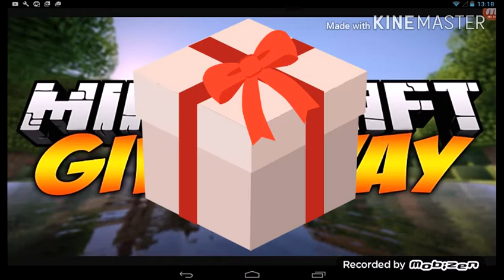Giveaway pentru 34 de abonati!! -Amanunte in descriere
Casa participi trebuie sa fi abonat sa dai like si sa scri in comentari
Atat